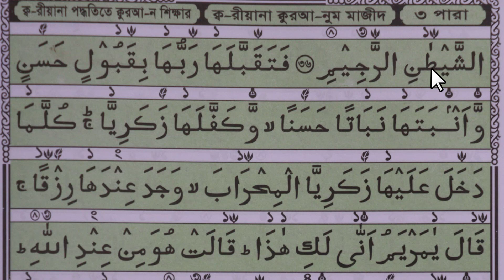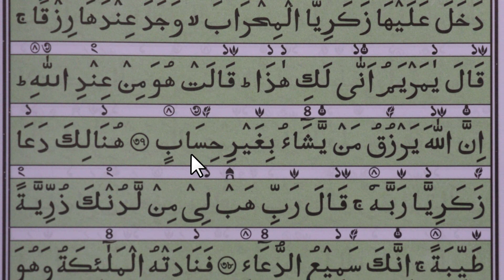কুরআন শিক্ষার সহজ পদ্ধতি । কুরআন শিক্ষা ক্লাশ পর্ব ৮১ । সহজ পদ্ধতিতে আরবি শিক্ষা মো: মমিনুল ইসলাম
কুরআন শিক্ষা ক্লাশ পর্ব ৬৯,কুরআন শিক্ষার সহজ পদ্ধতি,কুরআন শিক্ষা,bangla quran shikkha,কুরআন শিক্ষা ক্লাশ পর্ব ৬৮,আরবি শিক্ষা মো: মমিনুল ইসলাম,কুরআন শিখার উপায়,quran sikka bangla,কুরআন শিখার ভিডিও,কুরআন শিক্ষা ক্লাশ পর্ব ৬৭,hujur tv24,surah fil Hujur Tv24,surah Falaq,kuran sikkha korary upay,new waz,new natok,ajker khobor,mizanur rahman azhari waz,hamza hatok,কুরআন শিক্ষা ক্লাশ পর্ব ৭৩,কুরআন শিক্ষা ক্লাশ পর্ব ৭৬,কুরআন শিক্ষা ক্লাশ পর্ব ৭৮